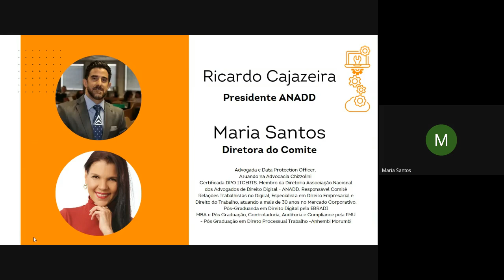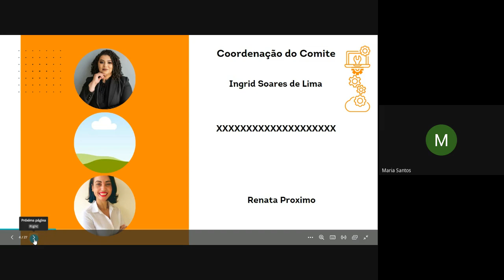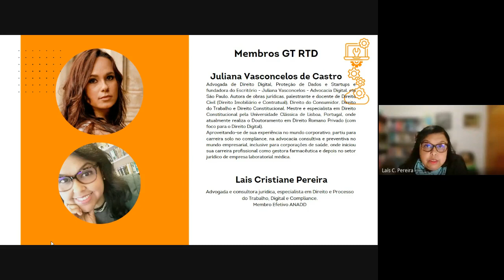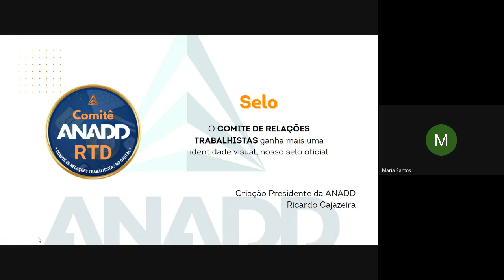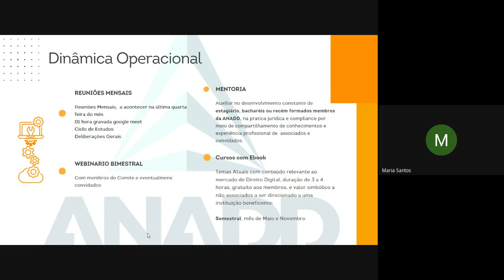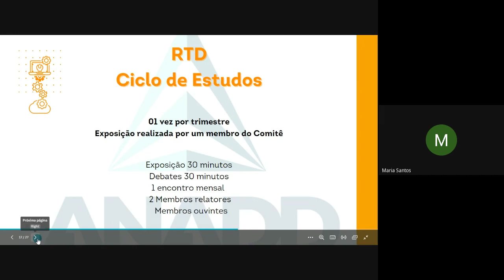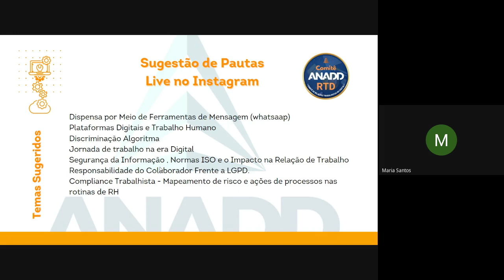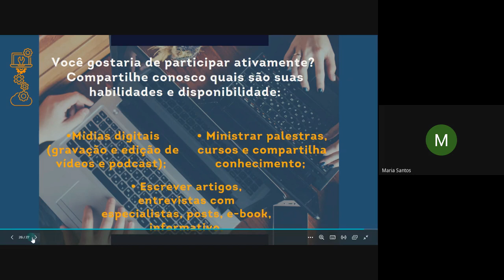Reunião Aberta - GT do Comitê Relação Trabalhista no Digital - CRTD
Reunião Aberta de Julho do GT do Comitê Relação Trabalhista no Digital da ANADD